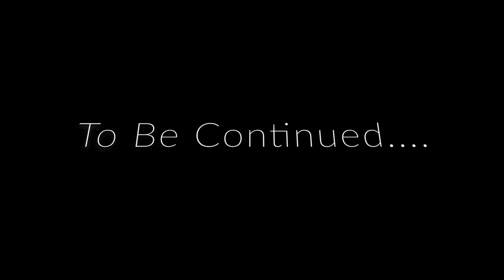Moza R5 & KS In action - Racing the Corvette C7R at Nordschleife | POV GoPro Footage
Fancy a bit of casual driving around the amazing Nordschleife?
Join me as I take the Corvette C7R GT car for a wild ride around the Nordschleife in Assetto Corsa! Using my Moza R5 and KS wheelbase for maximum force feedback precision, this POV video captures both real-life cockpit action through my GoPro and in-game racing footage. It's a thrilling mix of immersive gameplay and real-world sim racing hardware.

00:00 - Intro
00:35 - Corvette C7R Goodness